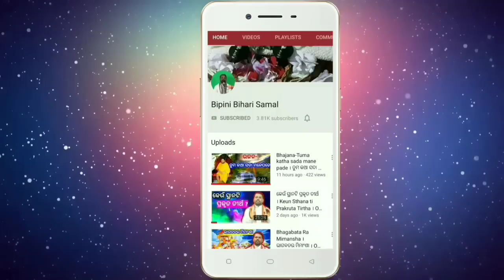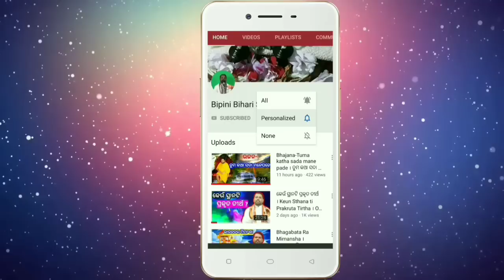କଣ କଲେ ସମାଜରୁ ବଳାତ୍କାର, ଗଣଧର୍ଷଣ କୁ ରୋକି ହେବ ? @BipiniBihariSamal। ଓଡ଼ିଆ ପ୍ରବଚନ ।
କର୍ମଧାରା, Karmadhara

କର୍ମଧାରା ପାଳନ କଲେ ଜୀଵ ଭିତରୁ କାମ ଭାବ ନିୟନ୍ତ୍ରଣ ହୋଇ ପାରିବ ।